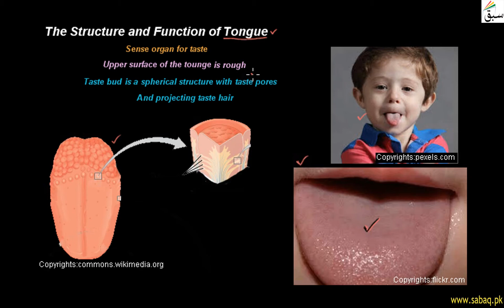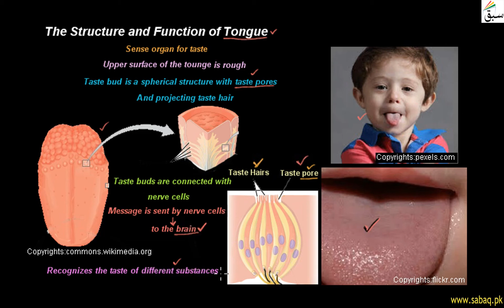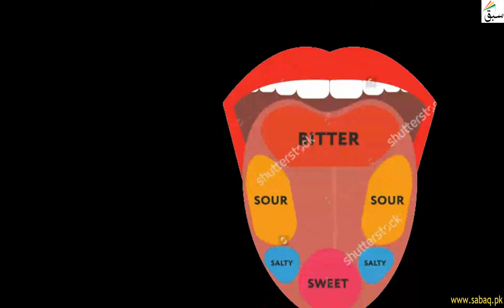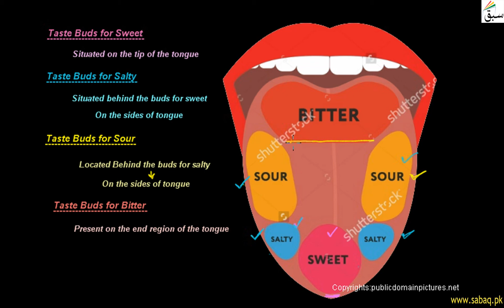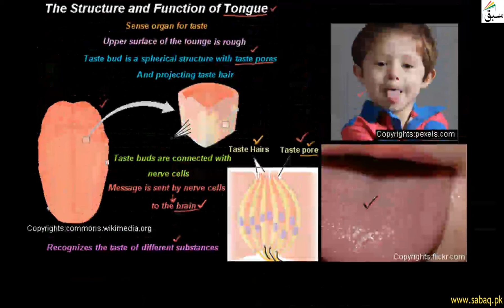The Structure and Function of Tongue, General Science Lecture | Sabaq.pk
Tongue is sense organ for taste, Taste buds are sensory organs found on tongue
This video is about: The Structure and Function of Tongue. Practice tests and free video lectures for Physics, Chemistry, Biology, Math’s, Computer Science, English & more subjects are also available at Sabaq.pk. So, subscribe to Sabaq.pk/Sabaq Foundation now and get high marks in your exams.

CLASSES WE COVER AT SABAQ.PK / SABAQ FOUNDATION:

1. KG
2. Class 1
3. Class 2
4. Class 3
5. Class 4
6. Class 5
7. Class 6
8. Class 7
9. Class 8
10. Class 9
11. Class 10
12. Class 11
13. Class 12
14. Class 13
15. Class 14
16. MCAT
17. ECAT
18. CSS

BOARDS WE COVER AT SABAQ.PK / SABAQ FOUNDATION:

1. FBISE
2. Sindh Board
3. KP Board
4. Balochistan Board
5. Cambridge

STUDY MATERIAL WE OFFER AT SABAQ.PK / SABAQ FOUNDATION:

1. Physics Lectures
2. Chemistry Lectures
3. Mathematics Lectures
4. Biology Lectures
5. English Lectures
6. General Science Lectures
7. Computer Science Lectures
8. General Math Lectures
9. Accounting Lectures
10. Statistics Lectures
11. Advance Accounting Lectures
12. Cost Accounting Lectures
13. Practice Tests
14. Physics Practical
15. Chemistry Practical